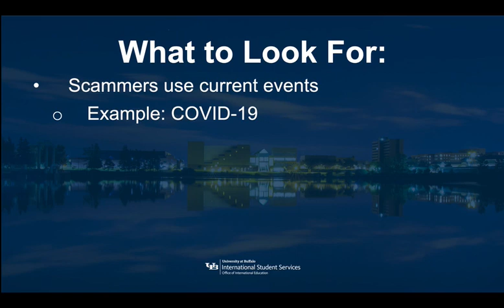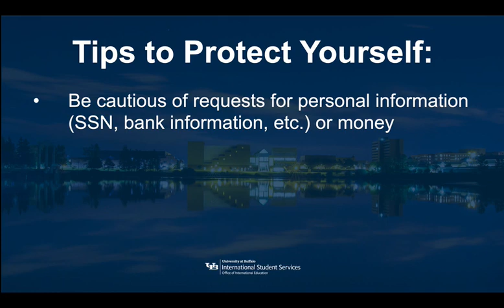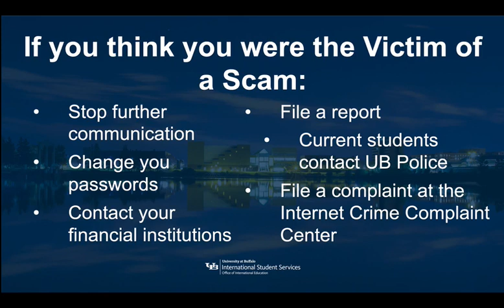Scams Targeting International Students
International students are prime targets for scammers. This video gives a brief overview of common scams and what to do to protect yourself from scammers.